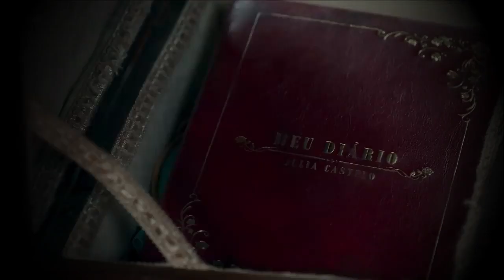novela espelho da vida NOVELA ESPIRITA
A novela espelho da vida seria uma NOVELA ESPIRITA MESMO.
A novela espelho da vida fala sobre reencarnação, por esse motivo pode ser considerada uma novela espirita, afinal o ESPIRITISMO acredita na reencarnação do espirito.
Outras novelas espiritas também foram consideradas assim pois mostraram como tema central a reencarnação.
Você já assistiu  a novela espelho da vida u outra novela espirita
Se sim, qual novela espirita você assistiu?
Com a procura das pessoas pelo espiritismo foram mais e mais presentes as novelas espiritas na tv.
A NOVELA ESPIRITA mais famosa de todas, acredito ser a novela a viagem, mas seguidas por muitas outras novelas espiritas, estre elas a novela espelho da vida, além do tempo entre outras.

Assista mais vídeos nobre novelas espiritas